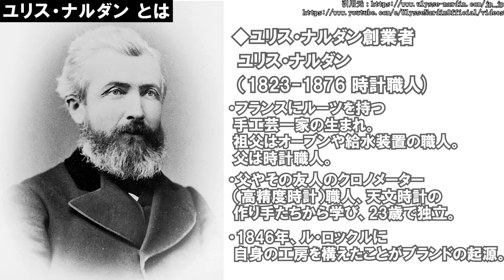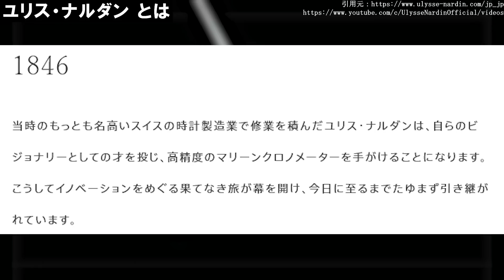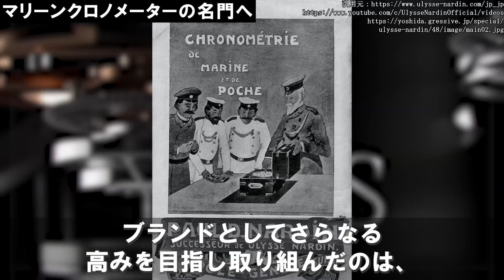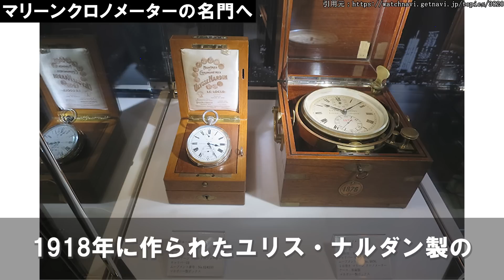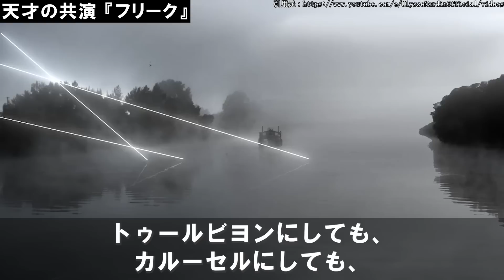ユリス・ナルダンとは？『時の探索者』マリーンクロノメーターの伝説と天文時計への情熱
◆前回の動画

【開封】 エベラール トラベルセトロ・ヴィトレ を購入しましたので、開封して感想を言います！

▼目次
0:00 オープニング
1:10 ユリス・ナルダン とは
3:52 マリーンクロノメーターの名門へ
5:25 新生ユリス・ナルダン 『天文三部作』
7:50 天才の共演 『フリーク』
10:21 VERTICAL ODYSSEY MISSION 2
11:49 腕時計という小さな宇宙
13:00 エンディング

▼ウォッチ情熱応援団の動画をもっと見る

▼サイトを運営しています！
ウォッチ買取応援団 - お店で売る前に -